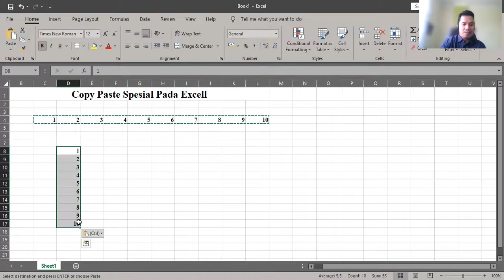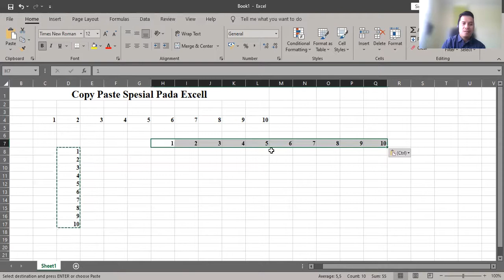Copy Paste Special Pada Ms Excell - Merubah Baris Menjadi Kolom atau Sebaliknya